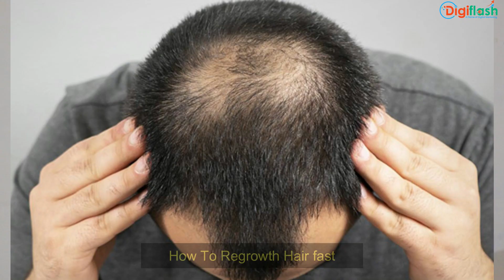6 Essential Nutrients To Stop Hair Fall | बालों का झड़ना रोकें, बालों को लम्बा, काला घना बनाएं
6 Essential Nutrients To Stop Hair Fall | बालों का झड़ना रोकें, बालों को लम्बा, काला घना बनाएं

      ( All Videos Regarding Hair Regrowth )

Protein deficiency:

Can lead to weak, brittle hair, slower growth, and increased shedding.

Iron deficiency:

May cause hair thinning and increased hair loss due to inadequate oxygen supply to hair follicles.

Vitamin D deficiency:

Linked to hair loss and higher prevalence of alopecia areata.

Biotin deficiency:

Can result in brittle hair, hair thinning, and potential hair loss.

Zinc deficiency:

May lead to hair loss and a dry, flaky scalp.

Vitamin C deficiency:

Important for hair structure and strength; low levels can cause weak and brittle hair.

Omega-3 fatty acid deficiency:

Can contribute to dry scalp, dull hair, and increased breakage.

8 Best Foods That Promote Hair Growth

Salmon:

Rich in omega-3 fatty acids, protein, and vitamin D, which nourish the scalp and support hair growth.

Spinach:

Packed with iron, vitamins A and C, and folate, promoting a healthy scalp and aiding in hair growth.

Eggs:

High in protein, biotin, and zinc, which are essential for hair strength and growth.

Greek yogurt:

Contains protein, vitamin B5, and vitamin D, promoting hair follicle health and growth.

Sweet potatoes:

Rich in beta-carotene, which the body converts to vitamin A, essential for promoting hair growth.

Nuts and seeds:

Provide a variety of nutrients like vitamin E, zinc, and omega-3 fatty acids that nourish hair follicles and promote growth.

Lentils:

Packed with protein, iron, zinc, and biotin, all of which contribute to healthy hair growth.

Blueberries:

Loaded with anti-oxidants and vitamin C, promoting collagen production for strong and healthy hair strands
          (Some Keywords Regarding video)
hair regrowth tips,hair regrowth oil
how to grow hair naturally,hairstyle
how to grow hair naturally at home
how to grow hair fast for boys
hair regrowth tips in hindi
hair regrowth serum,grow hair faster
hair regrowth serum review
hair regrowth home remedies
grow hair faster and thicker in 30 days
grow hair on bald head naturally
hair growth oil for fast hair growth
hair growth time lapse
hair growth food,receding hairline
shampoo for hair growth,hair regrth
best shampoo for hair growth
hair regrowth yoga exercise
Receding hairline,Hair sheding
biotin for hair growth,biotin for men's hair loss,biotin tablets for hair growth
biotin for hair growth before and after
biotin tablets 5000 mcg,hair growth biotin drink,food for hair growth and thickness
nutrition for hair fall control,diet plan for hair fall control,hair regrowth kaise kare
Regrow hair naturally in 3 weeks
How long does it take to regrow
          (Best Biotin For Hair Regrowth)
(1) OZiva Biotin Xtra for Hair Growth, Regeneration & Repair

(2)HealthKart HK Vitals Biotin, Supplement for Hair Growth, Strong Hair and Glowing Skin

(3)Power Gummies Hair & Nail Vitamins with Biotin & A to E Vitamins

(4)OZiva Hair Vitamins Capsules for Hair Fall Control & Hair Growth | Hair Supplements (with Biotin, Vitamin E & Iron)

(5)Himalayan Organics Biotin 10000mcg for Hair Growth Tablets - 120
(6)Be Bodywise Biotin Hair Gummies for Stronger, Shinier Hair & Nails | 60 Day Pack

Keep loving and suppporting🙏❤